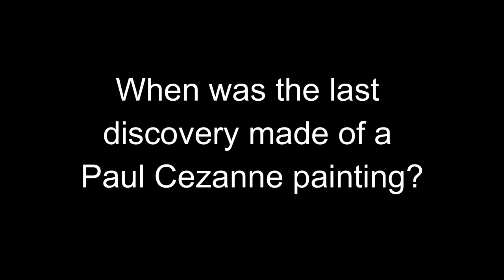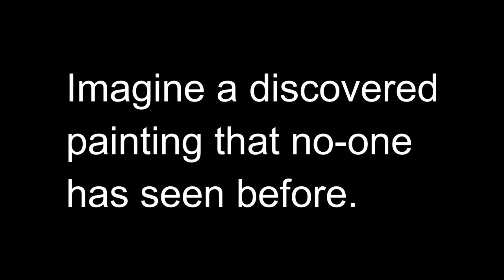Veil of silence - The lost painting - Paul Cazanne